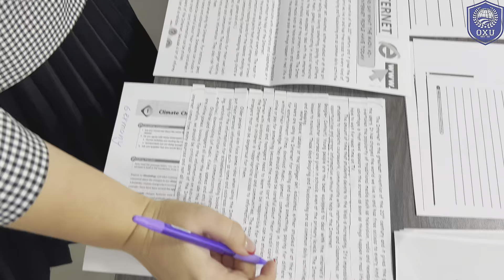Osiyo Xalqaro Universiteti o'qituvchisi Bafoyeva Roxila darslaridan lavhalar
@Osiyo.Xalqaro.Universiteti. Tarix va filologiya kafedrasi o'qituvchisi Bafoyeva Roxila